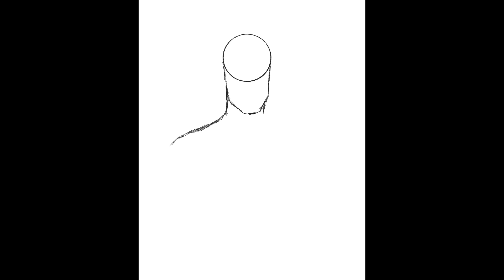SSMD So It Begins (Chapters 11 & 12)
Reading of chapters 11 & 12 of SSMD So it Begins.  SSMD stands for Single, Shacking, Married or Divorced.

Join us next Thursday for more of the story to unfold.

The SSMD (Single, Shacking, Married, Divorced) is a fictional story of Eva and her friends as they navigate the tricky waters of being single, shacking, married or divorced.

In So It Begins, the first book of the series, Eva becomes a relationship advisor. Her first day is her roughest when the secrets of her two best friends, Leah and Sharon, are revealed.

While advising others, Eva must deal with the pain of a broken relationship and experiencing what may be, the start of something new.